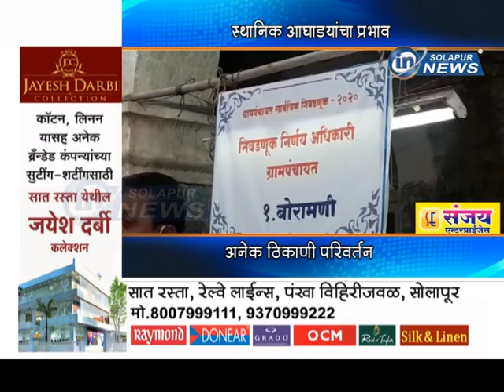स्थानिक आघाड्यांचा प्रभाव... अनेक ठिकाणी परिवर्तन... | NIVADNUK NIKAL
स्थानिक आघाड्यांचा प्रभाव... अनेक ठिकाणी परिवर्तन...